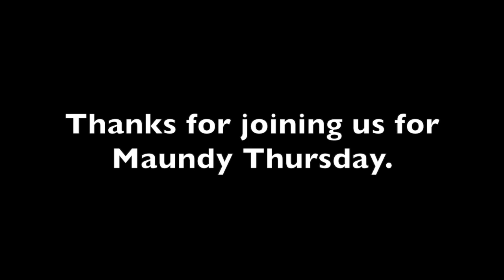Maundy Thursday Service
Join Rick and Meghan for a different type of Maundy Thursday service. Gather in your living room and discover what it means to love one another in times like these.